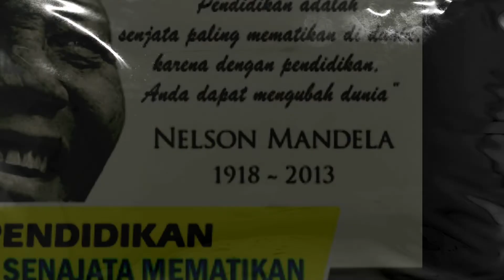Prosesi Yudisium Mahasiswa IKS Kelas Kerja Sama Pemda dan Uncen 2022